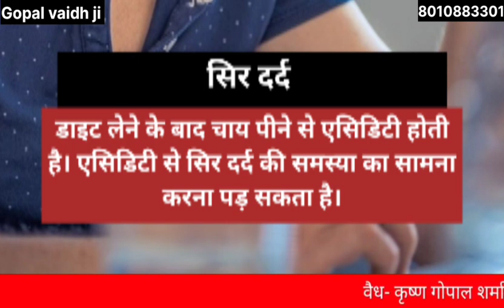खाना खाने के बाद पीते हैं चाय, तो संभल जाइए!